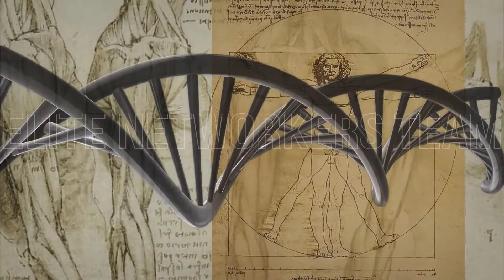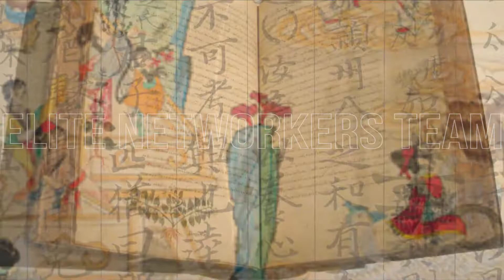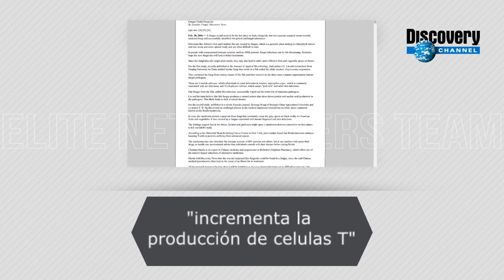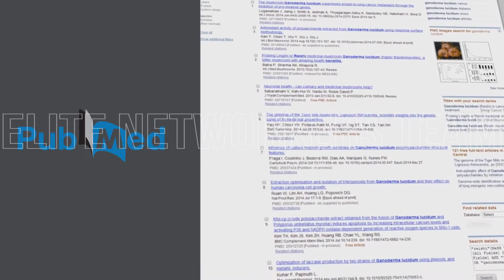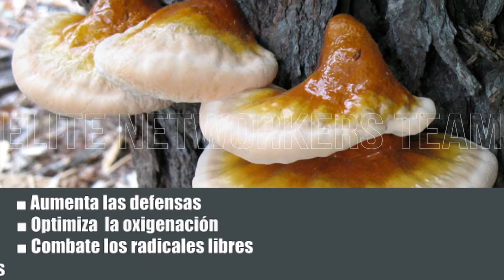GANODERMA LUCIDUM DXN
Por siglos el hongo Reishi o conocido mejor como Ganoderma Lucidum, ha sido catalogada como el alimento vegetal mas saludable del mundo, ¿Será esto un mito? o ¿Es una Realidad que pocos conocen?.

Afiliate es gratis y obtendrás tu codigo mundial con el 40% en descuento en todos nuestros productos

Para más inf. o Comprar
FB-Centro de Apoyo DXN Ganoderma SALUD Alternativa
Av. Proceres de la Independencia
Contacto ‪JoseAntonioCordova